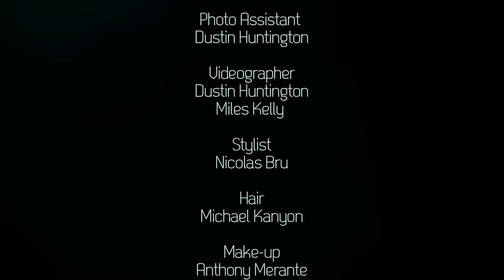Behind-the-scenes of the Samantha Hoopes photo shoot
Sports Illustrated Swimsuit Issue model Samantha Hoopes poses for Venice magazine's Spring 2015 issue.

Photographer: John Russo
Male models: Travel Milde and Levi Stocke
Photo assistant: Dustin Huntington
Videographer: Dustin Huntington and Miles Kelly
Stylist: Nicolas Bru
Hair stylist: Michael Kanyon
Makeup artist: Anthony Merante